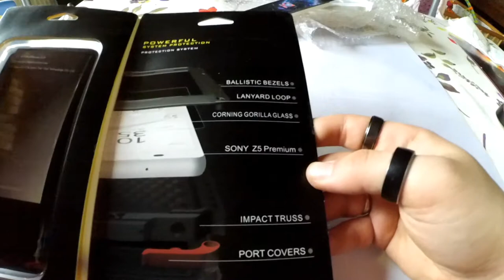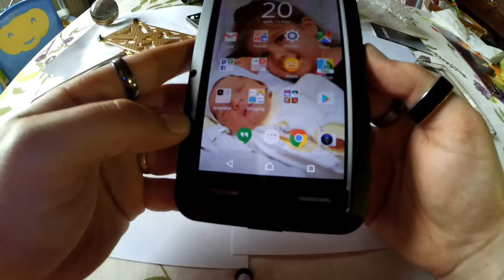Unboxing et test coque de protection pour smartphone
Coque armor :

Sony Xperia Z5 Premium Coque, Cocomii® [HEAVY DUTY] Iron Man Case :::NOUVEAU::: [ULTRA DE GUERRE ARMURE] Premium Résistant Aux Chocs Kickstand Bumper [DÉFENSEUR MILITAIRES] Corps Plein Robuste Hybride Double Couche De Protection Cover Bumper Case [COCOMII GARANTIE] ::: La Protection Ultime Contre Les Chutes Et Les Impacts Pour Votre Sony Xperia Z5 Premium ::: &x2605;&x2605;&x2605;&x2605;&x2605; (Gold)

Coque love mei :

Étui étanche pour Sony Xperia Z5 Premium (14 cm), Love Mei Coque rigide antichoc et étanche en aluminium avec verre Gorilla Glass pour

Coque Simon flash :

Xperia Z5 Premium Coque, Moonmini&reg; Aluminium dur Métal antichoc de protection Armure Coque pour Sony Xperia Z5 Premium - d'

Ces Coque existent aussi pour iPhone et galaxy S6 S7 et d'autres modèle 😊